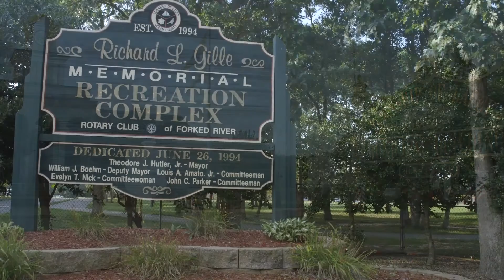Legends of Lacey Township: Trailer #2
Hello everyone, here is our new and improved trailer for the film. Be sure to check out our Facebook page for more information!